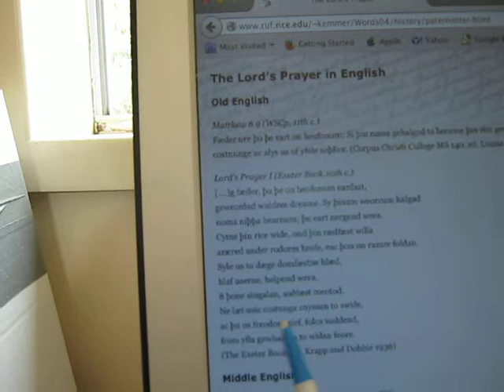lords prayer Anglo - Saxon